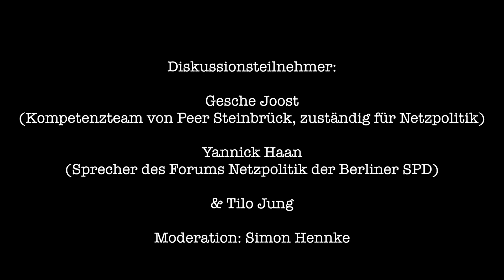reclaimyourdata - Podiumsdiskussion zum NSA-Skandal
Podiumsdiskussion zum NSA-Skandal
am 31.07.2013 im Agora Collective

Gastgeber: SPD Neukölln

Diskussionsteilnehmer: Gesche Joost (Kompetenzteam von Peer Steinbrück, zuständig für Netzpolitik), Yannick Haan (Sprecher des Forums Netzpolitik der Berliner SPD) & Tilo Jung

Moderation: Simon Hennke